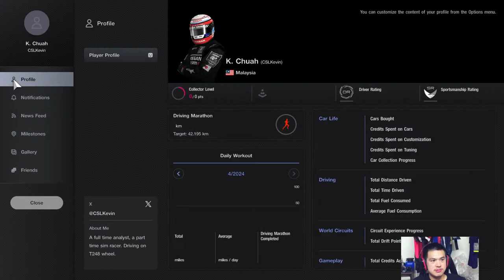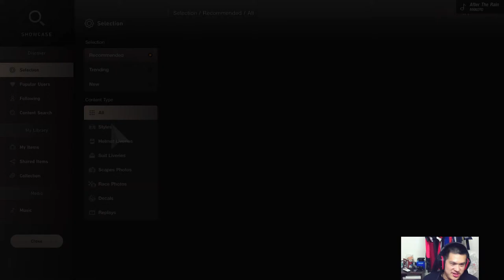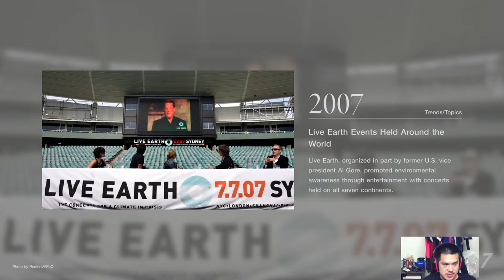Old School Wacky Racing at The Glen - GTWS Nations Cup 2023/24 Season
What happens when you take a 1960s racing car, a 60s cartoon TV show and a short but fun race? You get the GTWS Nations Cup Round 2 at Watkins Glen using the old Honda racing car. Let's see whether we can survive the wacky race for 5 laps, shall we?